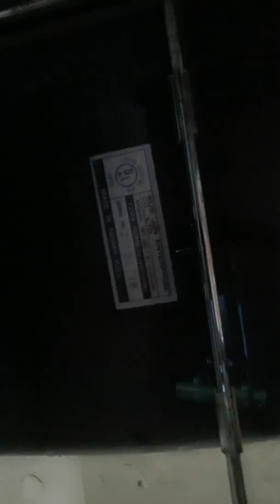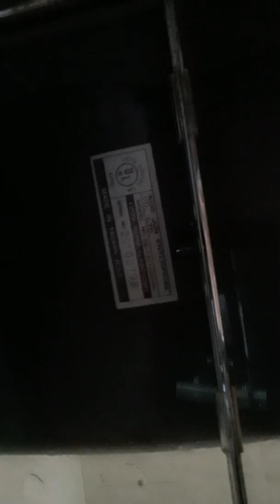Bri is a whore coming out of the shower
Me talking about my cousins funeral